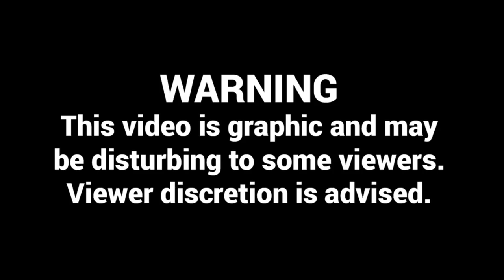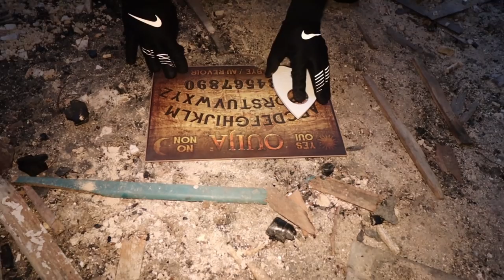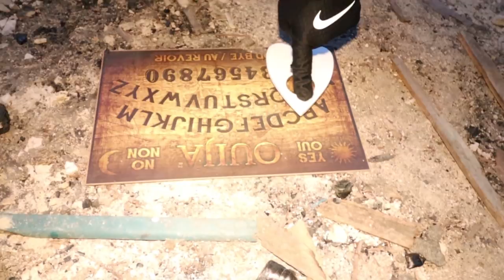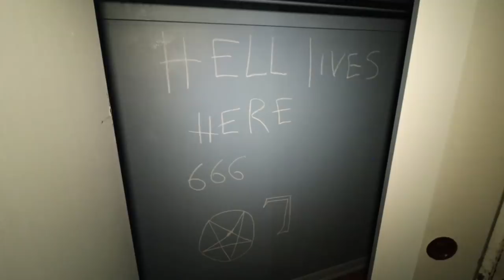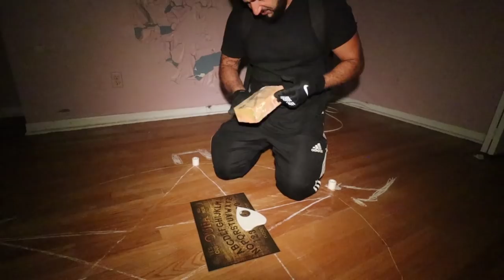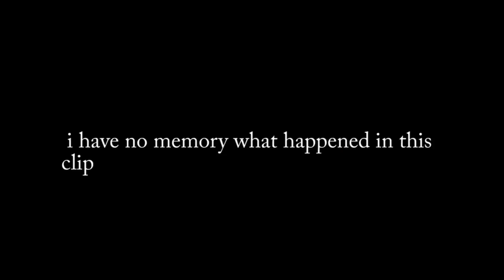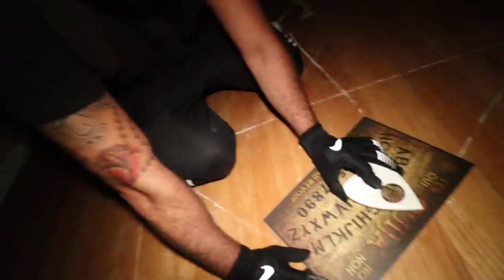THE EXORCISM OF TOM THE GHOST // MOVING TOM TO A NEW HAUNTED HOUSE! | MOE SARGI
Get your self a Private and personalized video from me here on Cameo to help make your day better!